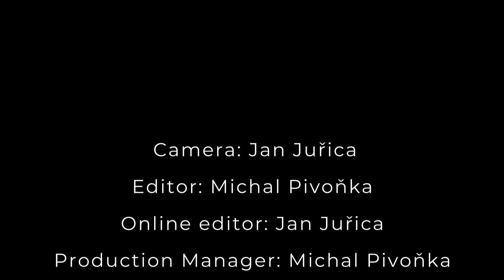Eurosatory 2024: ARGUS Laser Irradiation Detector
ARGUS is a pioneering solution in tactical equipment designed to enhance soldiers' survivability on the modern battlefield. ARGUS detects exposure to irradiation by commonly used laser means such as laser rangefinders, designators, beam riders, and dazzlers. It provides wearers with real-time warning, enabling them to take immediate evasive or protective action.